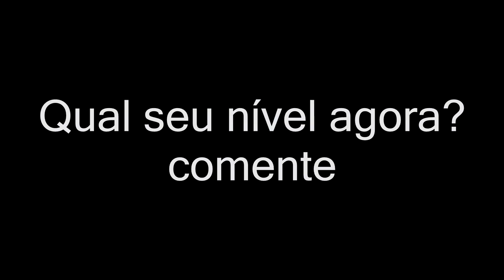CAUSE DANO A OPONENTES EM ATÉ 10 SEGUNDOS POUSANDO (DESAFIOS DA SEMANA 8)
Nesse vídeo eu ensino como fazer o desafio Cause dano a oponentes em até 10 segundos pousando dos desafios da semana 8 no Fortnite Battle Royale.

✅ Quer ter mais facilidade nos jogos?
Garanta já o seu controle personalizado/competitivo na Stelf Controles!

✅ Quer ficar mais focado nos jogos? Ter aquela energia a mais?
Garanta já o seu Roxx Energy, o energético dos Gamers!

Se entrar no dois Discord é um MITO!

00:00​​ Use o Código *GabrielGF* na Loja de itens!
01:00​​ Código *GabrielGF* na Loja de itens!